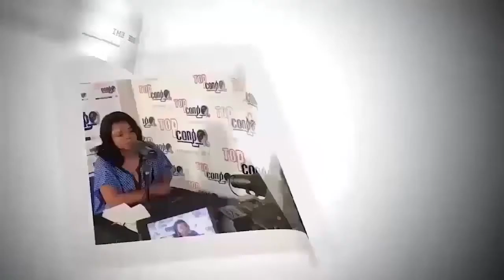AUGUSTIN KABUYA ALOBI VERITE PONA LIBERTE PROVISOIRE YA Dr ETENI LONGONDO